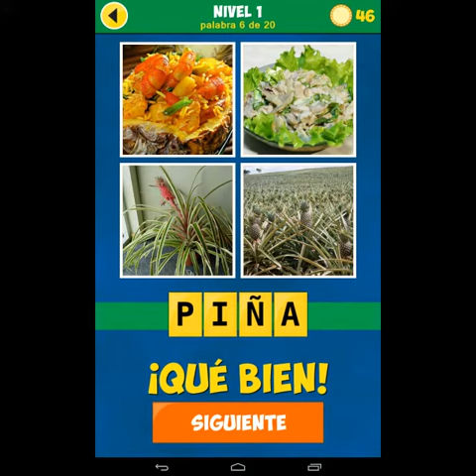4 Foto 1 Palabra: Renacimiento. Nivel 1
¿Qué palabra se busca?
Miren 4 imágenes y adivinen cuál es la palabra. ¡Parece fácil, pero ciertos enigmas pueden ser difíciles! ¡Si les gustan las adivinanzas y los juegos de palabras, van a apreciar estos rompecabezas fantásticos! Este juego de palabras les está entregado con una diferencia con la versión original: las imágenes están reveladas una por una.
¡Novedades de 4 imágenes 1 palabra Plus!
• Pueden jugar en español, francés, inglés, alemán y ruso: ¡lo que es una buena manera para descubrir una nueva lengua!
• Pueden pasar palabras y volver más tarde.
• ¡Si adivinan la palabra con menos imágenes, ganan monedas suplementarias!
¡Juego simple para toda la familia! ¿Pueden adivinar todas las palabras?
• ¿Pueden adivinar todos los enigmas? Muchos rompecabezas les esperan: ¡de los más simples a los más complejos!
• 200 nuevas palabras.
• Enigmas únicos: de fáciles a muy difíciles. Ganan monedas adivinando las palabras y pueden utilizar las monedas para ayudarles a resolver los enigmas más difíciles.
¿Pueden adivinar todas las palabras y desbloquear todos los niveles? ¿Cuál es la palabra? Miren las 4 imágenes y descubran lo que tienen en común. ¡Vamos!